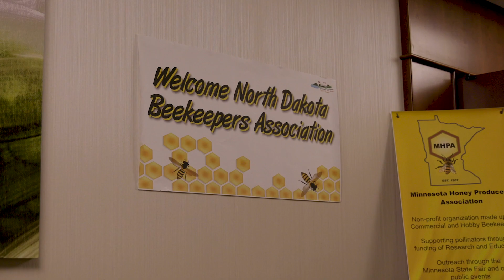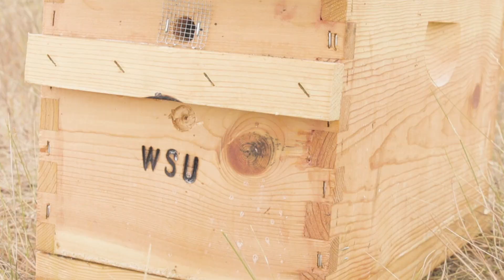Healthy Hives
Healthy Hives is a multi-year, $1.8 million research initiative well on its way to finding measurable and tangible solutions for improving U.S. honey bee colony health. Learn more about several of the innovative research projects funded by the initiative and hear from prominent members of the U.S. beekeeping community on the impact the program has had on the industry.